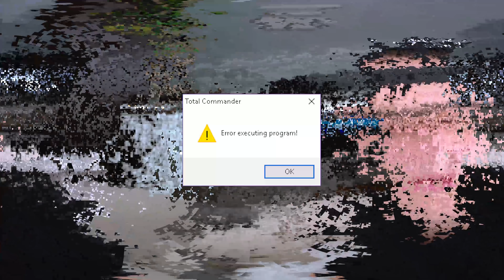QUEBREI O AUDI TT DO MEU AMIGO! ‹ JonVlogs ›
Follow the inventor of @BangEnergy on Instagram @BangEnergy.CEO

Fala ae galera, blz? Esse vídeo na real já começou tem alguns dias, eu tinha pego emprestado o Audi TTS do meu amigo Lincoln FNX pra dar umas bandas por aí, e como vocês bem sabem eu tenho o pé um tanto quanto pesado, fui brincar com ela e acabei estourando a turbina, isso mesmo, a turbina, essa brincadeira ia sair por cerca de 15 mil reais se não fosse a rapazeada da @atomic.motorsport.cwb dar aquela moralzinha e salvar a gente dessa furada kkkkk.